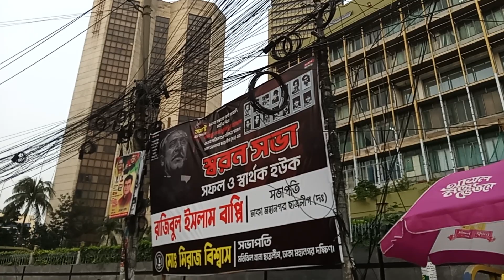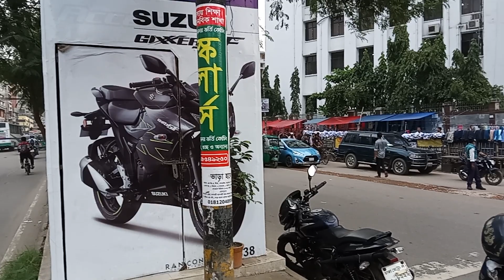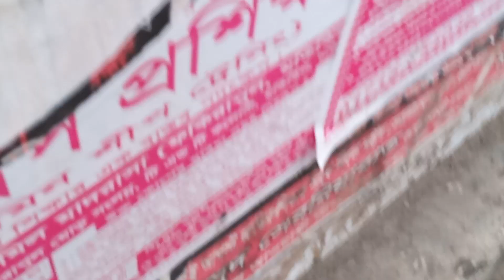bangladesh bank#mothijil Bangladesh bank To city tawar ghure aslm 😊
vlogs,i love creating blow ging related video &i am so thankful to everyone who watches my videos, and support all my endeavors,

My new vlog,  lifestyle vlog, daily vlog, vlogs, food vlog, travelling vlog, family vlog, shopping vlog